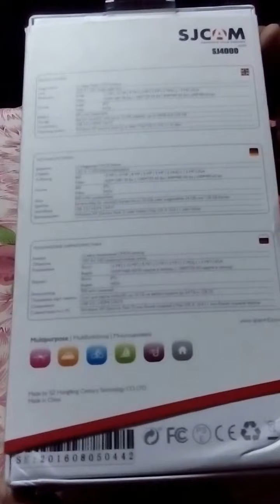Unboxing Of Sj4000 ( 15/OCT/2016)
A Quick Unboxing Of a Sj4000 Action camera

Looking to Buy  ?
CHeck It Out

The Big SJ4000 Action Cam
links below for additional countries & on-bike footage link.
THIS VIDEO IS MADE IN OCT  2016 -(Not So  NEW SJ4000 WIFI VERSION)